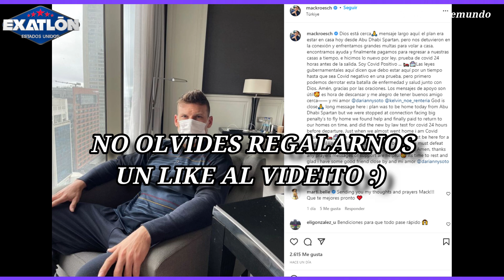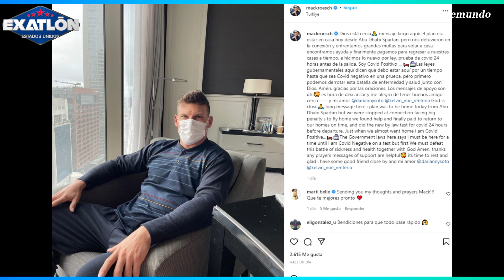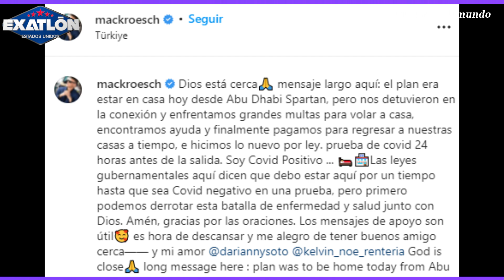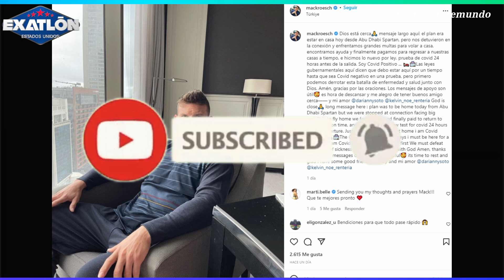¡NOTICIA IMPORTANTE! ¿MACK FUERA DE EXATLON POR COVID? ¡SE ENCUENTRA BIEN! ¿AGRADECE A KELVIN?